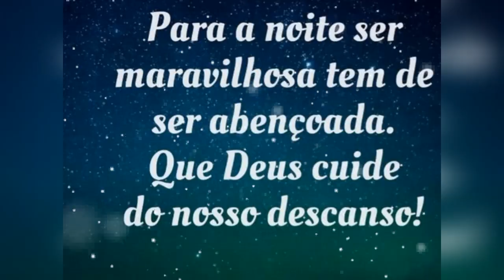Linda Mensagem de Boa Noite Paz e tranquilidade